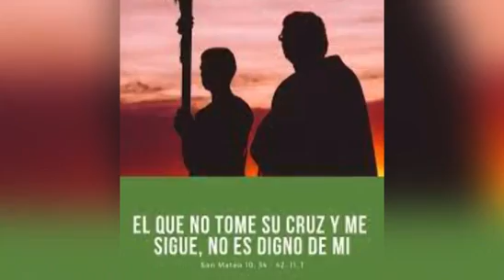Evangelio Lunes 11 Julio 2022, Pbro. Andrés Alejandro Chablé